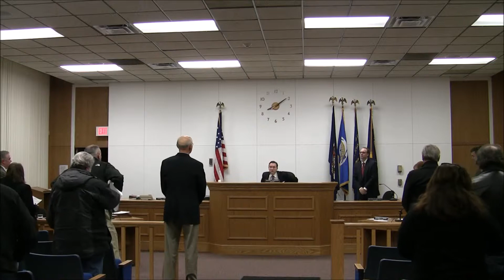Town Board meeting Jan. 19